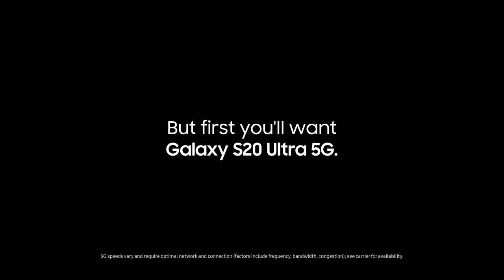Level up with the S20 Ultra 5G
If you were first to play Fortnite, you’ll want to be first to play virtually lag-free. Get the S20 Ultra 5G and game on.